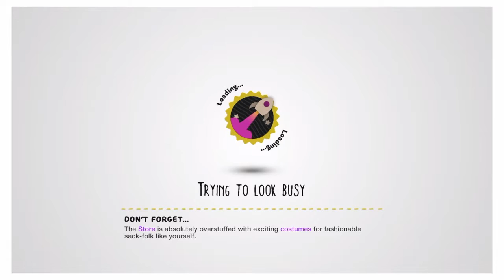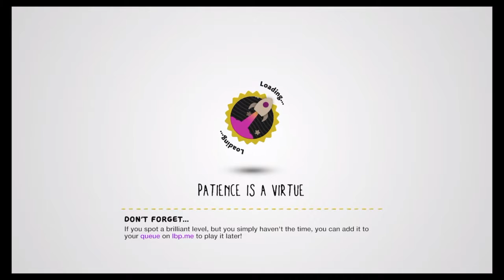Lbp minigames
SHAREfactory™